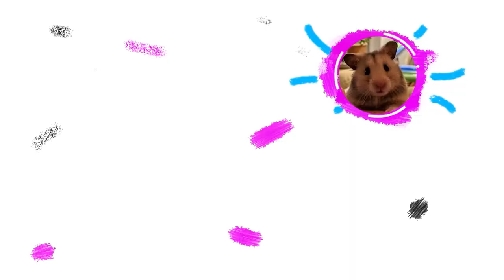Review Hamster Fled!🦂Scorpion maze with hamster Police Pets escapes Awesome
Let's review the most thrilling story in the Hamster Stories Series